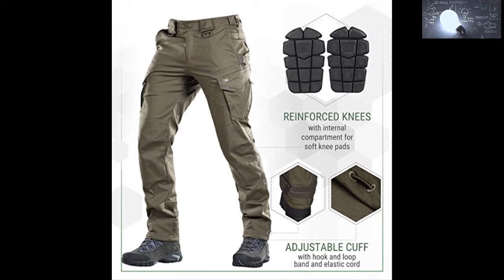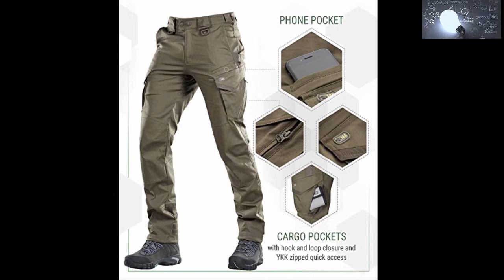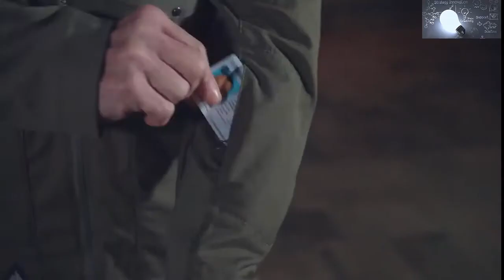10 CRAZY JACKETS & PANTS YOU NEED TO SEE 2019 (AMAZON)